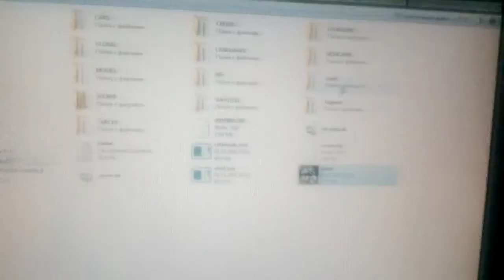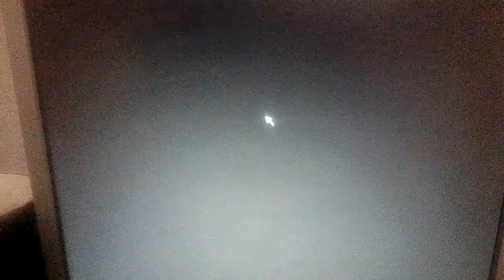Расширения экрана Мост вантед